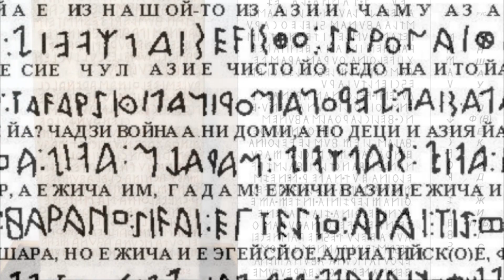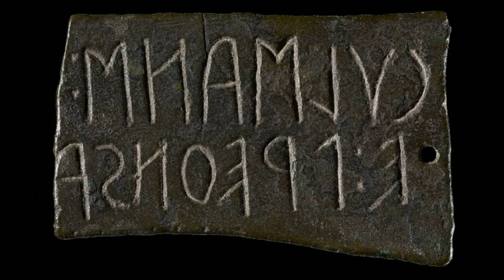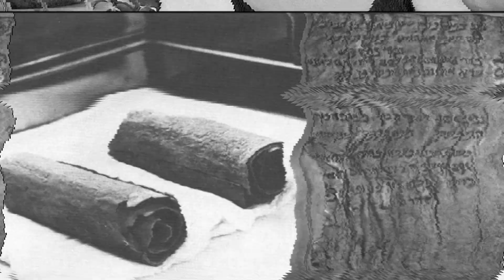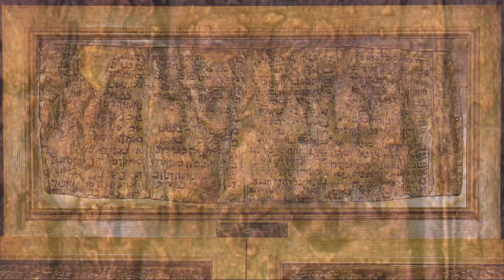ЗАГАДКИ ИСТОРИИ, НА КОТОРЫЕ НЕ МОГУТ НАЙТИ ОТВЕТЫ